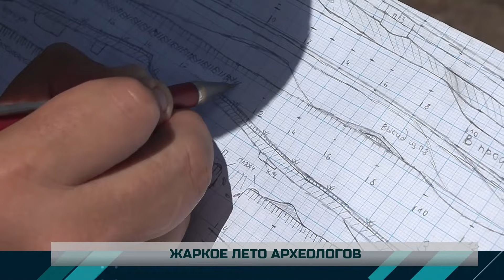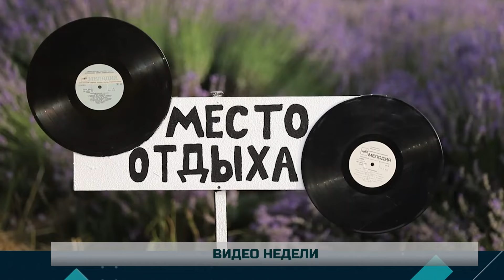От экономики до архитектуры, находки археологов, туры по Приднестровью с кешбэком. Вопрос дня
Поговорим о приемной кампании в ПГУ – она продолжается. Заглянем к археологам – в Слободзейском районе ведут раскопки кургана. Обсудим туры на июль – как провести отпуск. И проанонсируем июль на Первом Приднестровском: что посмотреть.
00:00 Приемная кампания в ПГУ: Бендерский политехнический филиал
13:15 Жаркое лето археологов
17:02 Видео недели
19:17 Туры по Приднестровью с кешбэком
21:54 Июль на Первом Приднестровском